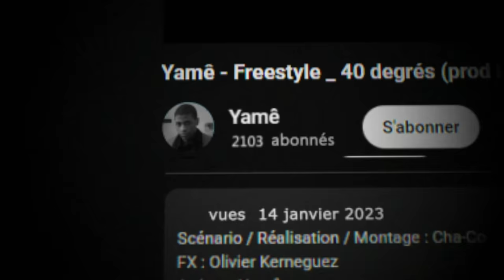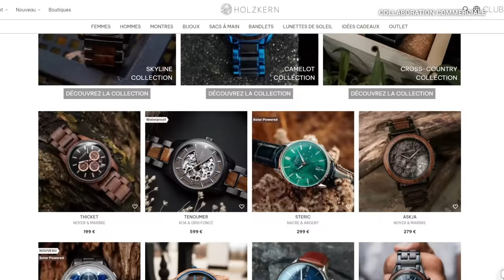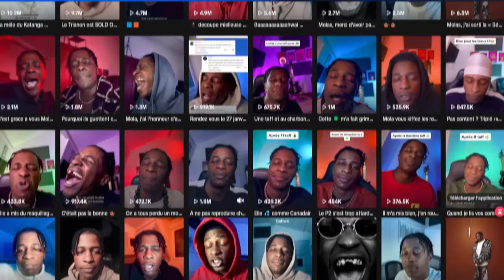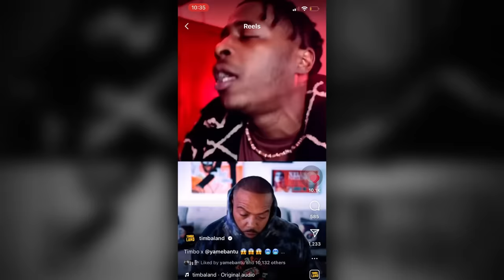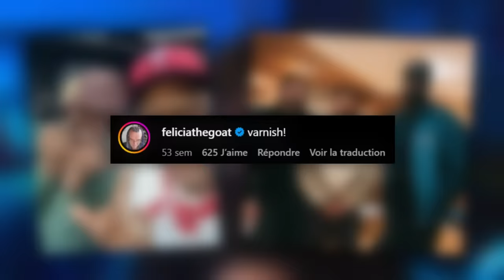LE SECRET DERRIÈRE LE SUCCÈS DE YAMÊ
On revient sur le parcours de Yame, sa stratégie pour retourner le game et Tiktok. L’énorme exposition soudaine qu’il a eu avec Bécane à son Colors, comment il est passé d’étudiant en data à numéro 1 mondial sur Spotify.

Vidéos utilisées dans l'ordre :
Yamê pour la première fois à la télévision sur le plateau de Clique - CANAL +
TikTok Yamê - Mola
TikTok Yamê - Elle a mis du maquillage
TikTok Yamê - Bécane
FAIRE UN BANGER POUR LE 1er CONCERT DE YAME (complet)
Yamê - Bécane | A COLORS SHOW
AMERICAN RAPPER REACTS TO | Yamê Bécane | A COLORS SHOW (REACTION) (Kso Big Dipper)
Yamê - Bécane I A COLORS SHOW Reaction (MsRKayBee)
Yamê - Bécane | A COLORS SHOW | Reaction (MRLBOYD MUSIC)
Billie Eilish - watch I A COLORS SHOW
ADEKUNLE GOLD découvre le RAP/RNB FR (Yamê, SDM, Aya Nakamura...) /NGNigerian
reacts to French Rap (DOSE RAP)
Quand Timbaland remix un titre de yamé !
Yamê : "Timbaland est LA plus grosse star de mon répertoire" il dévoile sa Trou Story (Konbini)
LE PENDU (Varnish La Piscine)
Yamê, l'interview par Mehdi Maizi - Le Code
Yamê - Bécane (Official Video)

Co-écriture : Charl3ty, MNB
Aide montage : Majin (Odyssey)

Musique d'outro : illi - Salam